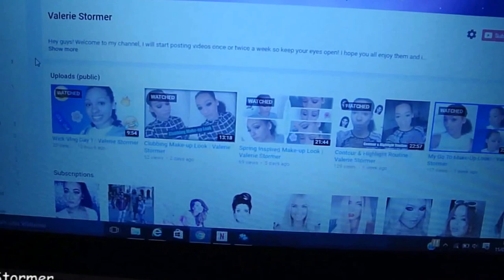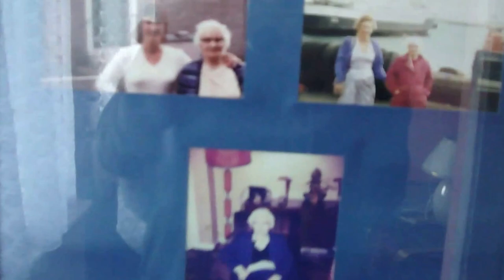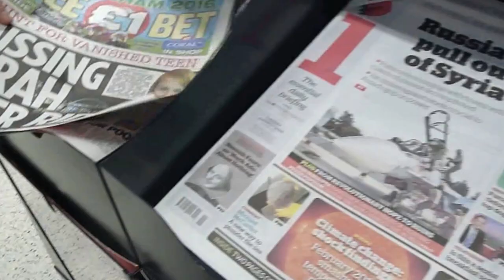Wick Vlog Day 2 | Valerie Stormer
Hey Guys! Today i have filmed a vlog for you guys. I travelled to wick for the week with Bradley to visit his family. I hope you all enjoy it x